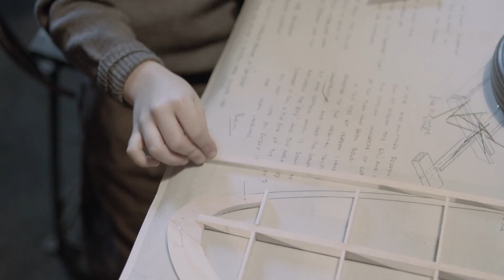BEN BUCKLE SUPER SCORPION